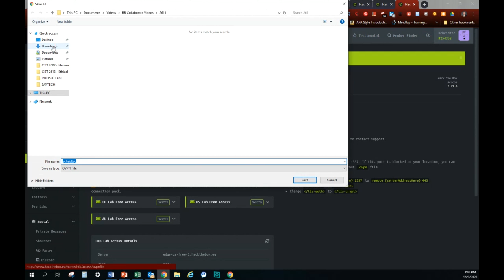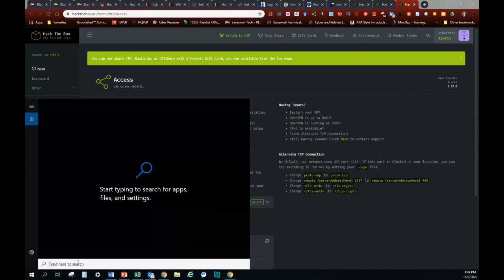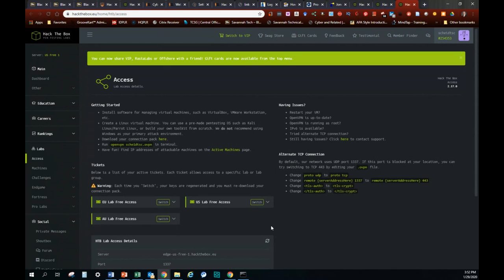Hack The box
Tutorial for students to see how to get through the invite challenge.